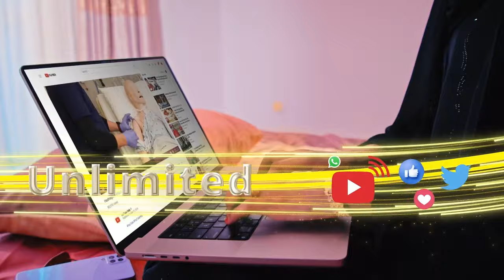"Dalka waa la difaacayaa, doorashadana waa la qabanayaa, in la kordhiyaana caqliga saliimka ahna..."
"Dalka waa la difaacayaa, doorashadana waa la qabanayaa, in la kordhiyaana caqliga saliimka ahna ma ogaalaanyo" Madaxweynaha Somaliland oo arimo badan ka hadle.